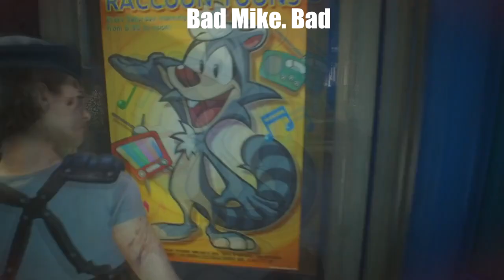OX Xmas Challenges - 2020 Edition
It may still be september but I said I'd upload this on Wednesday and I'll be darned if I fail my upload schedule again.

I've got a weekend away with some friends that requires some travelling so hopefully I'll get editing done :)